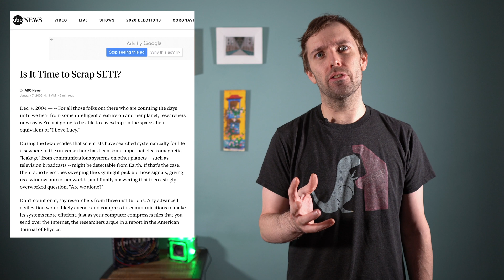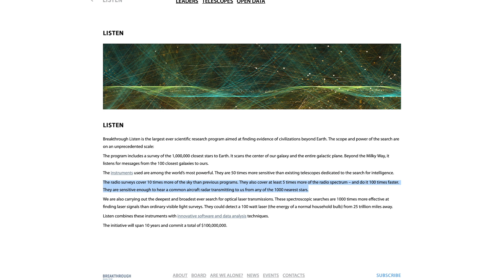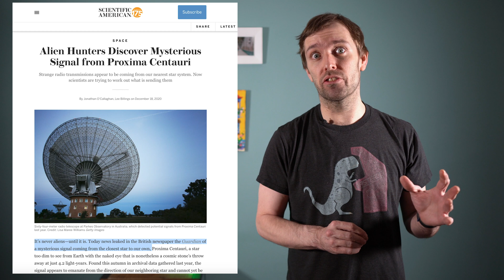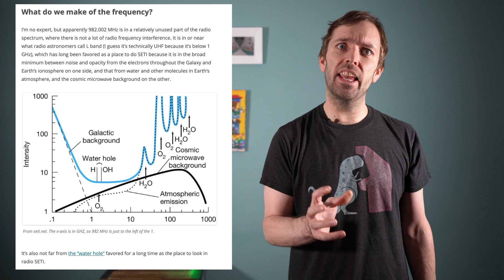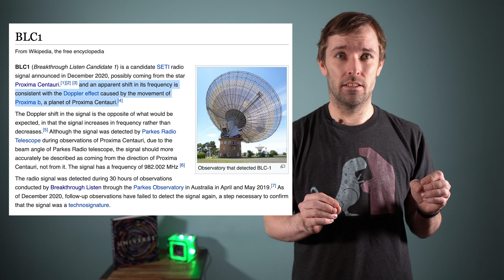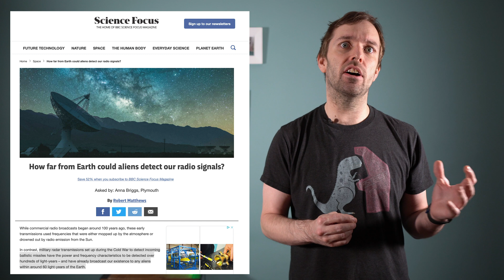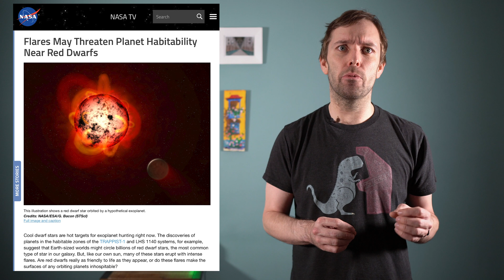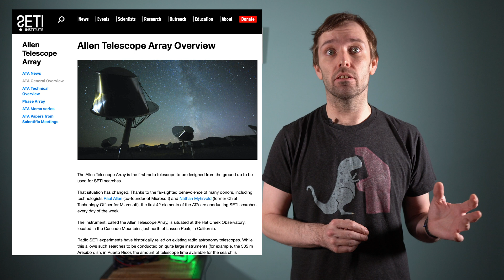SETI Scientist Leaks Existence of Possible Alien Signal From Proxima Centauri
In 2019 the cutting edge SETI program Breakthrough Listen heard something strange coming from the star closest to us, Proxima Centauri.

Usually these abnormal radio signals are quickly dismissed as human interference, but over a year later scientists were still studying this one in secret, until one of them leaked the existence to The Guardian on Dec 18th 2020.

Now that the cat is out of the bag, Breakthrough Listen scientists are quick to state that human interference has yet to be ruled out. but all signs seem to point to an extraterrestrial origin.

List to Rather B. Squidding to find out more about this strange, potentially alien radio signal.